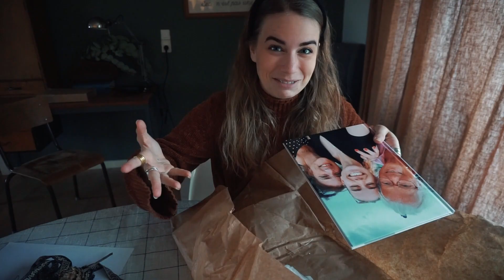my zero waste christmas // wrapping gifts, decorating my tree, baking and being an overall grinch ok